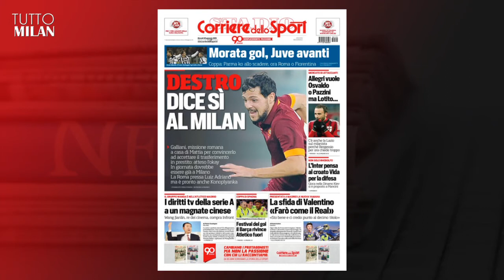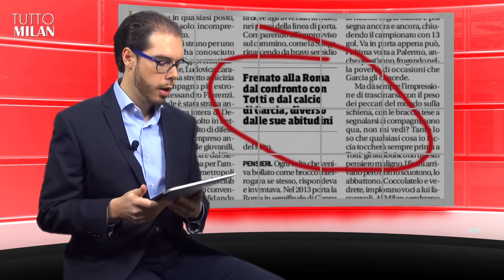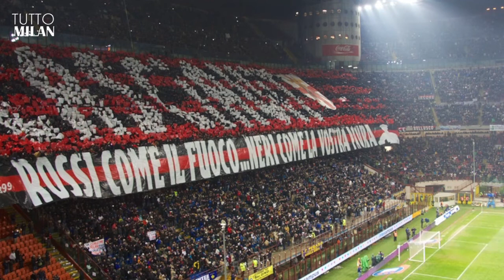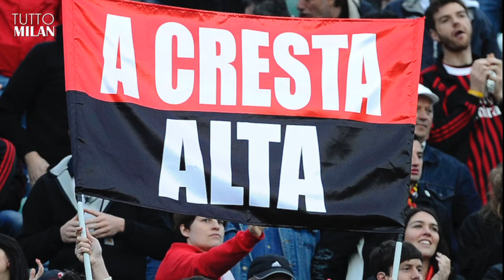Mattia Destro è un giocatore del Milan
La puntata di TUTTO MILAN del 29 gennaio 2015.
TUTTO MILAN è un format curato dalla redazione de il Calcio Magazine/il vero Milanista.